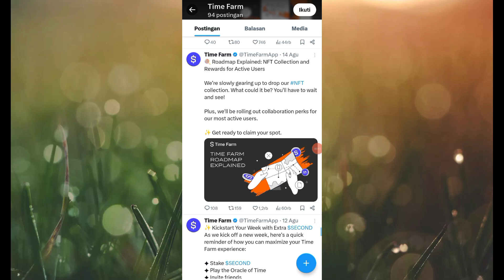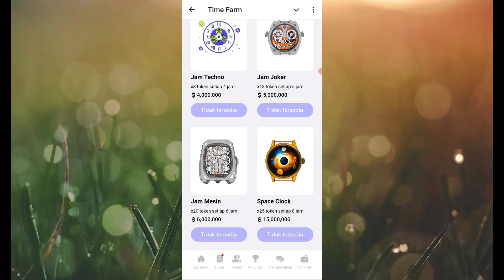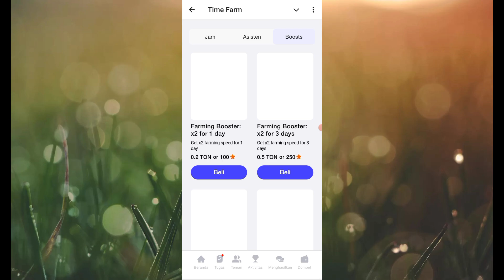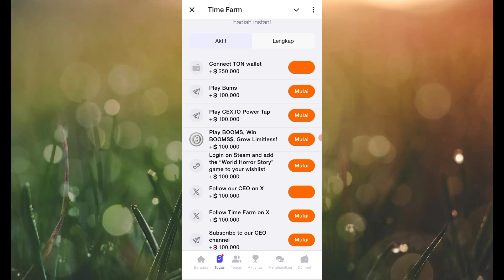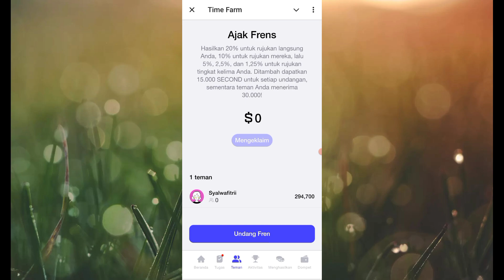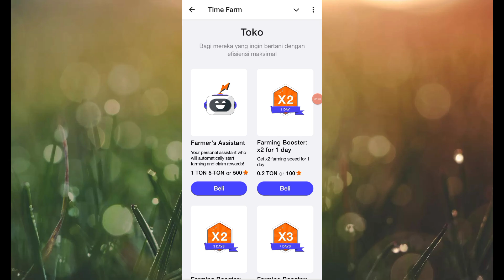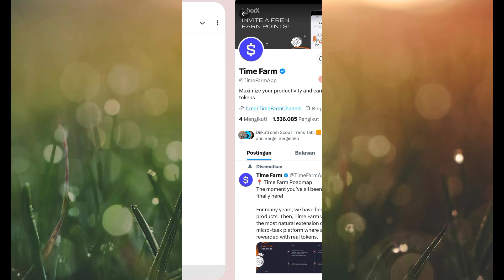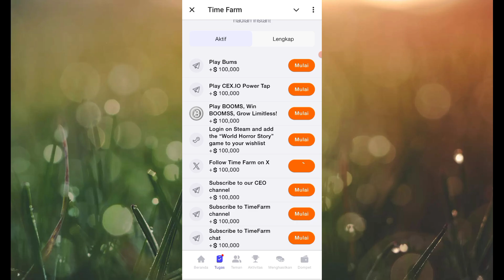CARA DAFTAR AIRDROP TIME FARM | AIRDROP LEGIT YANG BENTAR LAGI LISTING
Dompet Crypto
🔷Faucetpay